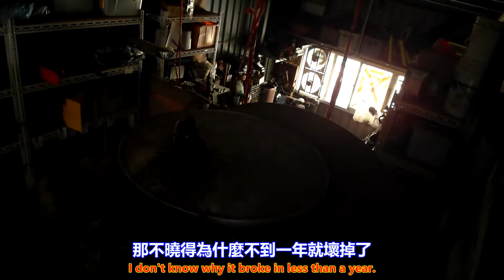RADAR 雷達 ST-70AB 液面控制器 檢視暨更換篇 Part 1。中文 英文 雙字幕 內嵌影片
RADAR Radar ST-70AB liquid level controller inspection and Replacement Part 1.Embedded video with Chinese and English dual subtitles

過程影片：

youtube 影片： RADAR 雷達 ST-70AB 液面控制器 檢視暨更換篇 Part 1。中文 英文 雙字幕 內嵌影片

bilibili 影片： RADAR 雷達 ST-70AB 液面控制器 檢視暨更換篇 Part 1。中文 英文 雙字幕 內嵌影片

西瓜視頻 影片：RADAR 雷達 ST-70AB 液面控制器 檢視暨更換篇 Part 1。中文 英文 雙字幕 內嵌影片

instagram 影片：RADAR 雷達 ST-70AB 液面控制器 檢視暨更換篇 Part 1。中文 英文 雙字幕 內嵌影片

土豆網 youku 影片：RADAR 雷達 ST-70AB 液面控制器 檢視暨更換篇 Part 1。中文 英文 雙字幕 內嵌影片

連結-建生工坊 高雄 - 2022年 第21篇 - RADAR 雷達 ST-70AB 液面控制器 檢視暨更換篇 ( 影片過程 ) - 製作紀錄-服務資訊

2023年04月07日，開始使用：On April 07, 2023, it will be used.。

2023年8月31日 14:00，網站關閉。2023年04月07日，文章不再更新：At 14:00 on August 31, 2023, the website will be closed. April 07, 2023, the article will no longer be updated。

1、技術、服務、創作：Technology service creation

2、萬物買賣、拍賣、競標區：All things trading, auction, bidding area

3、出租資訊：Rental information

4、模擬城市 Cities Skylines 都市 天際線 遊戲分享：SimCity Cities Skylines Cities Skylines Game Share

1、露天拍賣：open air auction

2、奇摩拍賣：yahoo auction